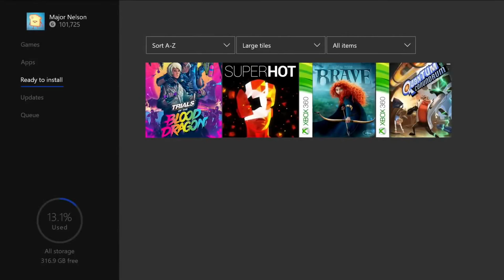PS4 and XBOX ONE Free Games of March (2018)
This Months Free Games of March that you can play with Xbox Live Gold & Playstation Plus.

Check out Playstations great deals and this months free game title's

Check out Microsoft's Xbox ONE great deals and this months free game title's

If you reached this far in my description that means your awesome.